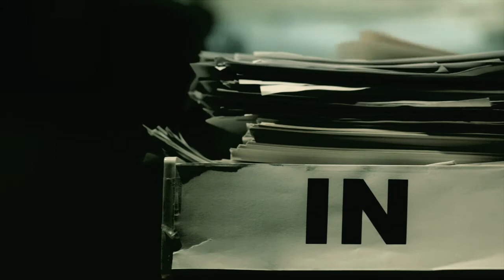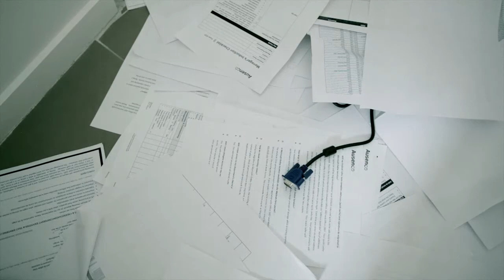Dunes 'Coma' Music Video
Director: Leon Chrysostomou
Director of Photography: Jemma Gorring
1st AC: (Office Location) Doug Ly
1st AD: (Office Location) Bree Christou
Main Office Drone: Hamish Lancaster
Boss: Raymond Massey
Office Drones: Sarah Reinking, Lisa Parkes, Megan Lanser

A big thankyou to my AMAZING DOP Jemma Gorring, who helped create the exact mood I was seeking with her mad cinematography and lighting skills, as well as helping to produce the clip, build sets and a million other things.
Thanks so much to everybody else who helped us with locations, props etc, like Tahlia Gorring, Crystal Robbie, Mandy Robbie and her family. It was a massive shoot - with 5 locations and about 15 separate days of shooting, but I think that everybodys hard work has definitely paid off.
It was a massive shoot - with 5 locations, about 15 separate days of shooting and a massive post effort - but I think that everybodys hard work has definitely paid off.
Also a huge thankyou to everybody who helped us with locations, props etc, like Tahlia Gorring, Crystal Robbie and her family for providing an office to shoot in on the Sunshine Coast. Another big thankyou to the ever amazing Shirley Gorring for helping us with access to a boat, and helping with catering. A final thankyou to all of those people who donated paper to the shoot, as we obviously needed a lot of it to make this idea work!
Thanks again!!
Leon Chrysostomou
Director of 'Coma' music video